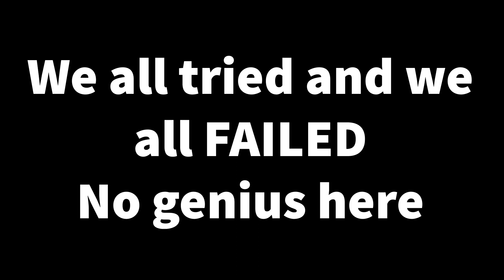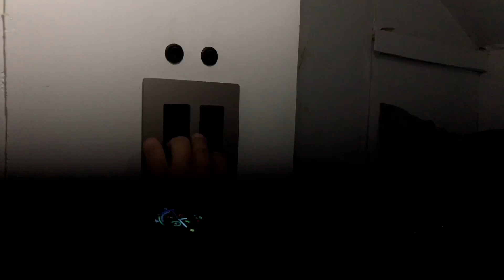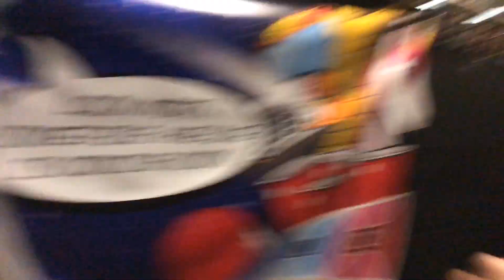I admire that a lot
Alright a good ole fun with the friends.